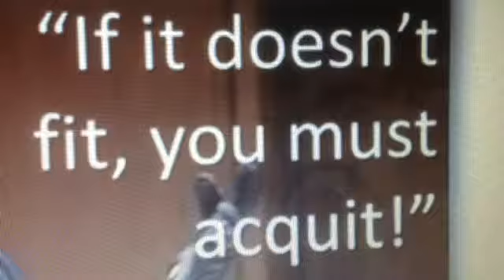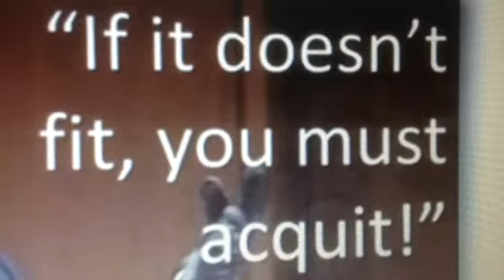Best Catchphrase "If it doesn't Fit, you must acquit" Johnnie Cochran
Courtroom legend Johnnie Cochran 1995 super Catch phrase